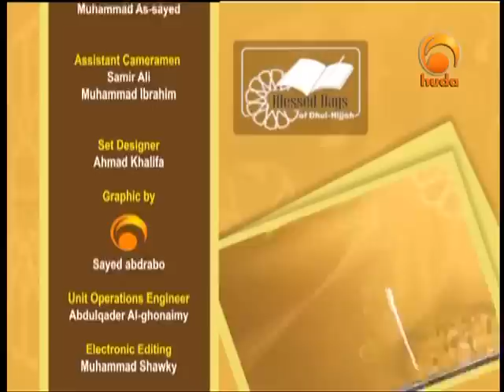Hajj: its virtues by Imam Karim Abu Zaid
Virtues of Hajj